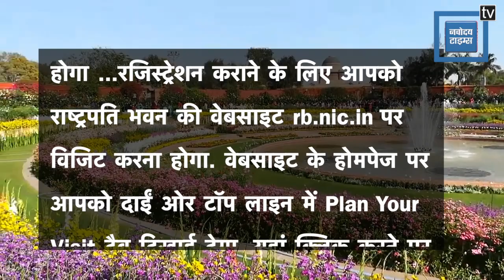13 फरवरी से खुल जाएगा राष्ट्रपति भवन का मुगल गार्डन, ऑनलाइन बुकिंग से होगी एंट्री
देश की राजधानी दिल्ली में अब एक बार फिर मुगल गार्डन का लुत्फ उठा सकते है क्योकि राष्ट्रपति भवन परिसर स्थित मुगल गार्डन आम जनता के लिए शनिवार से खुलने जा रहा  है दर्शक 21 मार्च तक इस गार्डन में देशी से लेकर विदेशी तक के फूलों का दीदार कर सकते है..